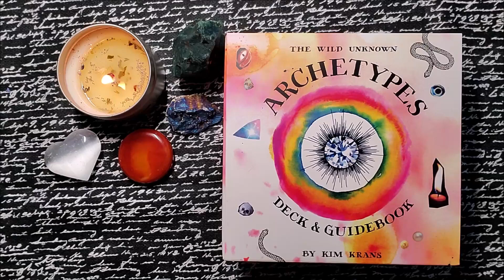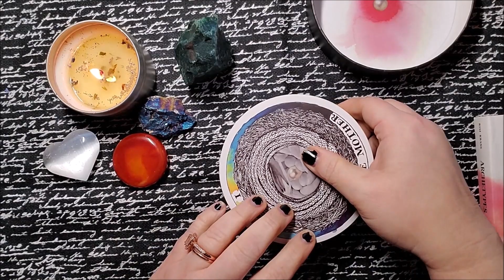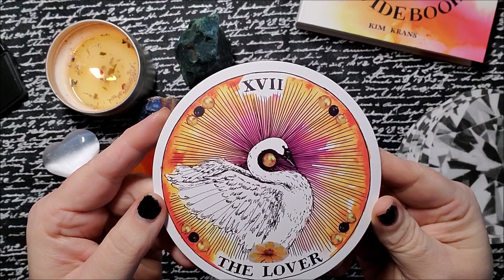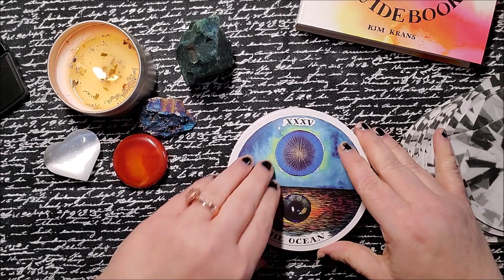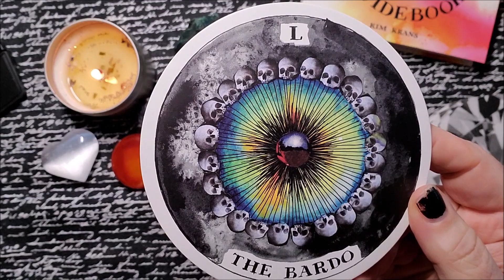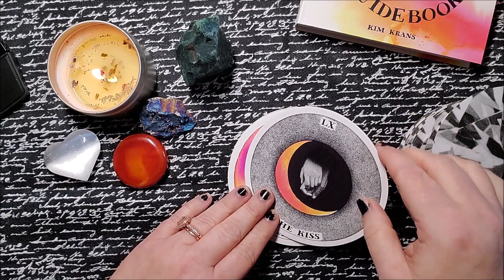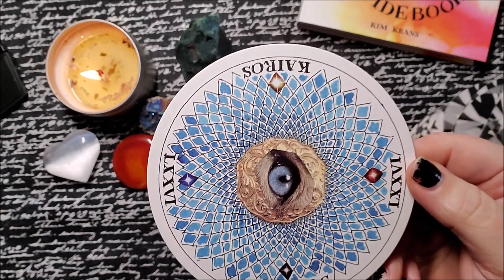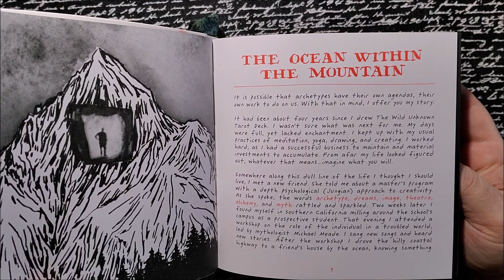The Wild Unknown Archetypes Flip Thru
This is a complete flip through of "The Wild Unknown Archetypes" deck and guidebook!

This is an absolutely gorgeous deck!

by Kim Krans

Rachele
Amethyst Ascension